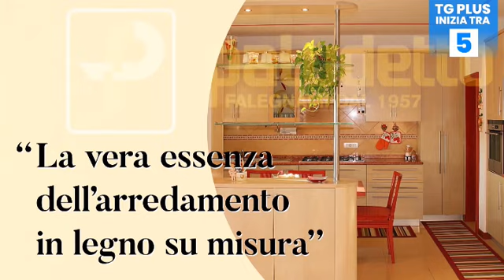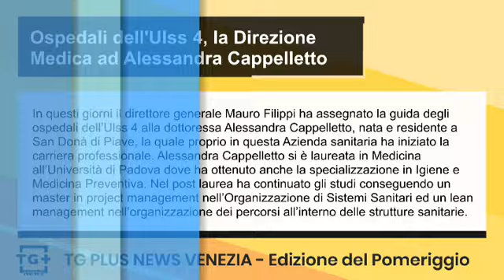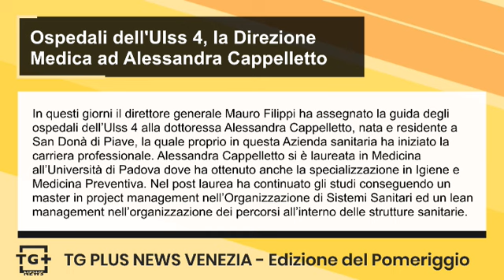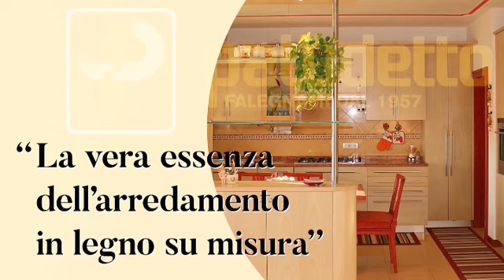Elezioni amministrative 2024: i comuni dove si andrà al ballottaggio - TG Plus NEWS Venezia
Elezioni amministrative 2024, ecco i comuni del territorio veneziano dove si andrà al ballottaggio per l'elezione del primo cittadino. A Noale gli sfidanti sono Stefano Sorino e la vicesindaca uscente Alessandra Dini. a Portogruaro il ballottaggio è tra Luigi Toffolo e Antonio Bertoncello. A Scorzè la contesa vede fronteggiarsi  Giovanni Battista Mestriner, già sindaco per due mandati, e la sindaca uscente Nais Marcon. A Spinea invece i  due contendenti sono Franco Bevilacqua e Claudio Tessari.

Partiranno la settimana prossima, per concludersi entro il mese di agosto prossimo, i primi lavori necessari all'adeguamento dello Stadio Aldo e Dino Ballarin. L’intervento è stato aggiudicato alla ditta Fratelli Cavalletto SRL di Marghera.  I lavori riguardano  la manutenzione straordinaria della Tribuna Est, che attualmente ha la necessità di interventi manutentivi a causa delle importanti azioni corrosive in corso nonché esfoliazioni su porzioni strutturali che potrebbero cagionare ben più gravi dissesti a lungo termine. Il progetto ha un quadro economico di euro 190.000,00.

In questi giorni il direttore generale Mauro Filippi ha assegnato la guida degli ospedali dell’Ulss 4 alla dottoressa Alessandra Cappelletto, nata e residente a San Donà di Piave, la quale proprio in questa Azienda sanitaria ha iniziato la carriera professionale. Alessandra Cappelletto si è laureata in Medicina all’Università di Padova dove ha ottenuto anche la specializzazione in Igiene e Medicina Preventiva. Nel post laurea ha continuato gli studi conseguendo un master in project management nell’Organizzazione di Sistemi Sanitari ed un lean management nell’organizzazione dei percorsi all’interno delle strutture sanitarie.

Il Comune di Jesolo ha avviato la procedura per mettere a gara l’affidamento dei lavori dedicati alla messa in sicurezza idraulica di un’ampia area del centro storico. Il progetto riguarda, più in particolare, via Goldoni, via Silvestro Lega e via Botticelli, impegnando risorse pari a circa 4 milioni e mezzo di euro. Una situazione a rischio che perdura da decenni,  come anche dimostrato dalla situazione venutasi a creare nelle scorse settimane a causa degli intensi eventi atmosferici avversi che hanno determinato l’allagamento di alcuni locali delle abitazioni presenti nella zona.